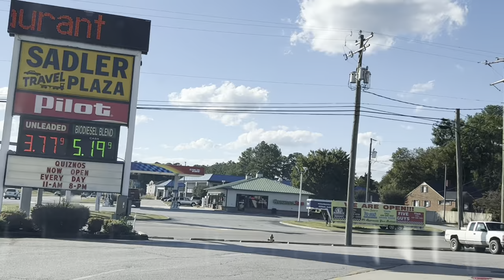Driving West to Galax Virginia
Driving from Suffolk, VA to the mountain town of Galax. Several beautiful videos to follow this one featuring the Blueridge Parkway, downtown Galax, hiking Cumberland Knob in the mountains, plus much more!

If you’d like you can certainly buy us a coffee. We certainly appreciate it!